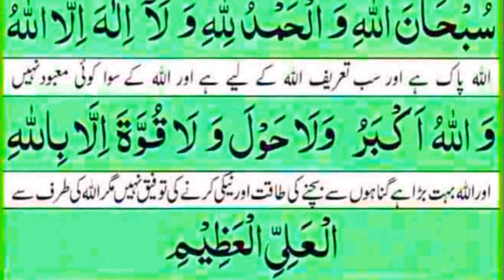3rd Kalma With Translation | 3 Kalma Tamjeed | Teesra Kalma Hindi Mein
3rd Kalma With Translation | 3 Kalma Tamjeed | Teesra Kalma Hindi Mein

6 kalma of Islam | shish kalma with urdu translation| six kalimas of Islam